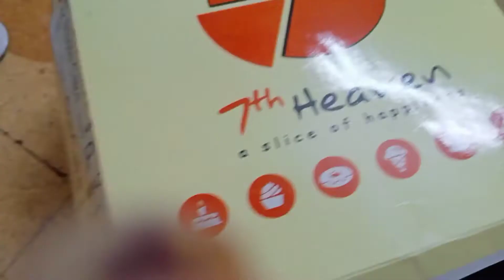How to do black forest cake of order